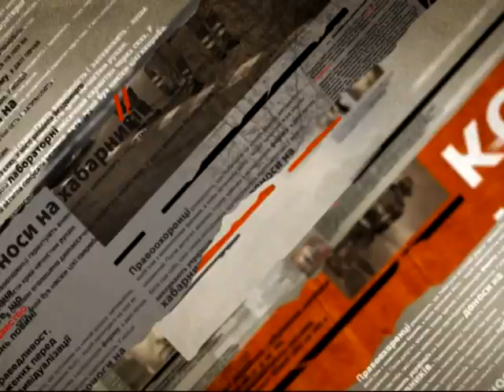В Одесской области во время задержания наркоторговцев погиб человек - Чрезвычайные новости, 25.11